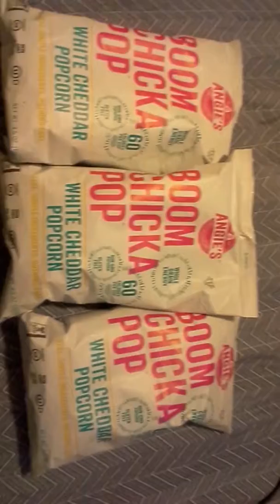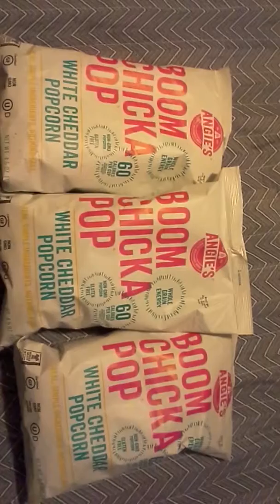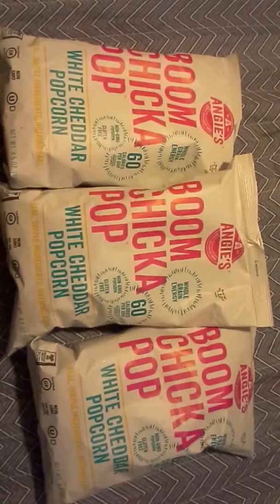FIRST TIME DUMPSTER DIVING!!!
Mimi's first dumpster trip!! Wooohooooooo!